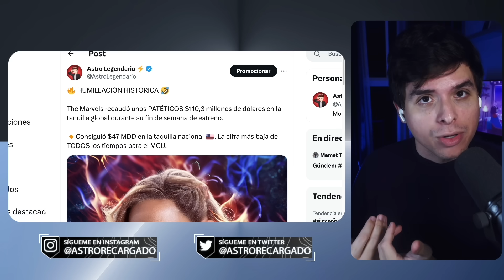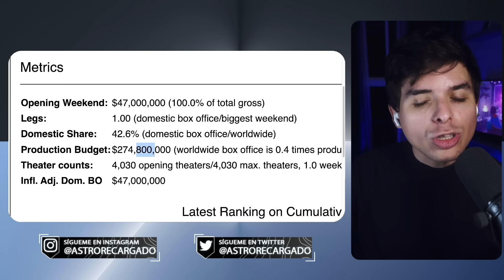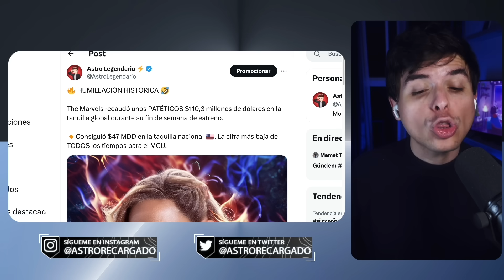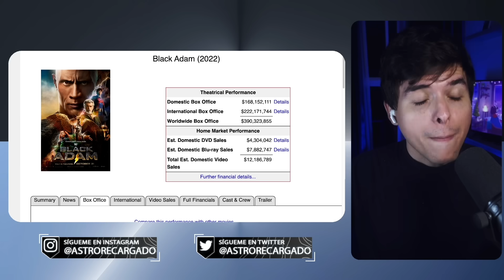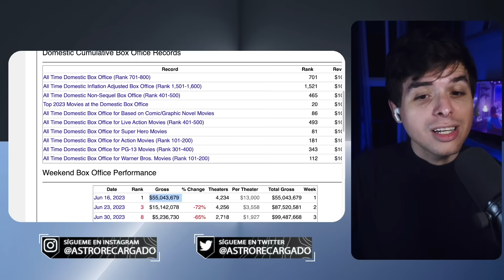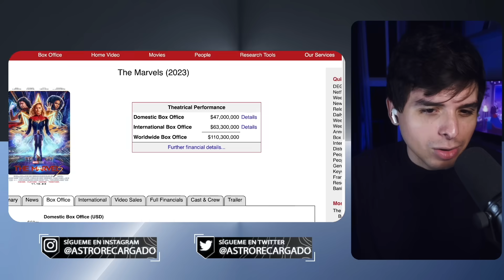🤣 The Marvels es el MAYOR FRACASO de la historia del MCU 🤣 En su 1ER fin de semana en taquilla 🔥